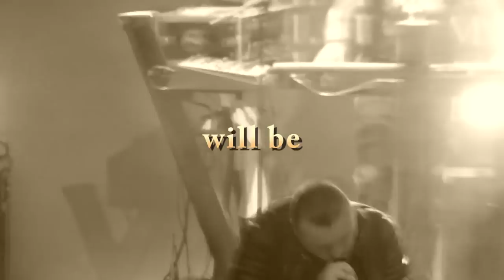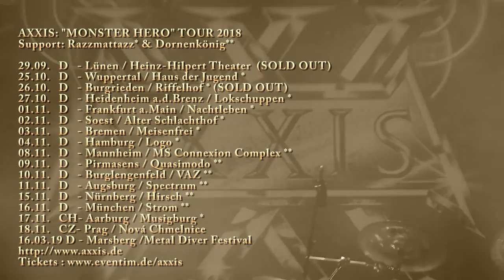AXXIS: MONSTER HERO (Lyric Video) - live in Theater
AXXIS song: MONSTER HERO vom gleichnamigen Album.
OUT NOW! axxis axxisband monsterhero axxisofficial Axxis - Topic @axxisworld

Pictures & Videos by  Christoph Volkmer, Ralf Kono, Dirk Brand, Bernhard Weiß
edit: Bernhard Weiß
published by PHONOTRAXX Publishing

Single "Monster Hero" out now